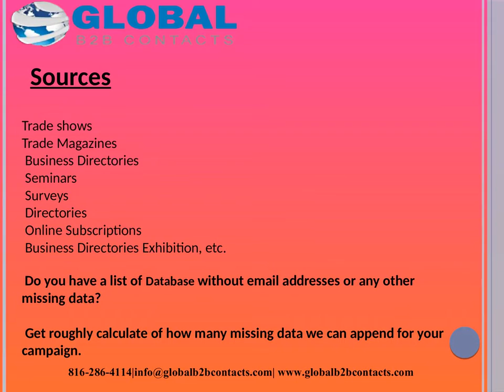Europe Quality Management Consultants Email and Te